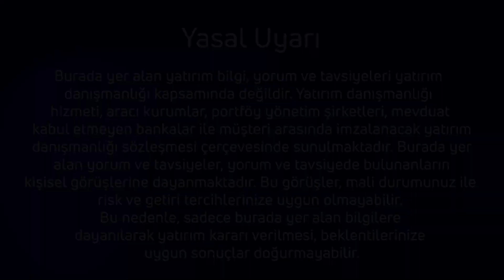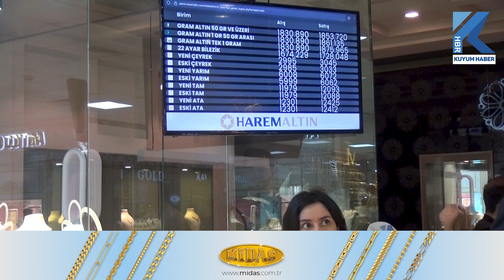İsrail-Filistin Krizi İle Artışa Geçen Altın Fiyatlarında Son Durum. Kuyumcu Esnaflarımız Yorumladı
İsrail ile Filistin arasında tırmanan gerginlik altının uluslararası fiyatını da etkiledi. Ons bir anda yükselirken iç piyasada da altının gram fiyatı 1850 TL'ye kadar çıktı. Peki bundan sonra altının fiyatı artmaya devam edecek mi? Kuyum Haber olarak merak edilen soruları kuyumcu esnaflarımıza sorduk.

ÖNEMLİ UYARI:  Burada yer alan yatırım bilgi, yorum ve tavsiyeleri yatırım danışmanlığı kapsamında değildir. Yatırım danışmanlığı hizmeti, aracı kurumlar, portföy yönetim şirketleri, mevduat kabul etmeyen bankalar ile müşteri arasında imzalanacak yatırım danışmanlığı sözleşmesi çerçevesinde sunulmaktadır. Burada yer alan yorum ve tavsiyeler, yorum ve tavsiyede bulunanların kişisel görüşlerine dayanmaktadır. Bu görüşler, mali durumunuz ile risk ve getiri tercihlerinize uygun olmayabilir. Bu nedenle, sadece burada yer alan bilgilere dayanılarak yatırım kararı verilmesi, beklentilerinize uygun sonuçlar doğurmayabilir.